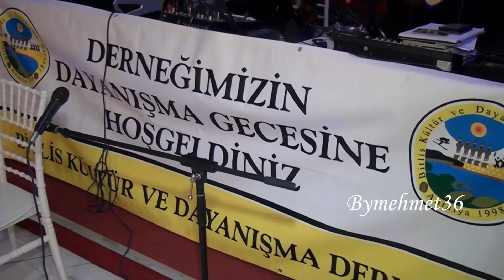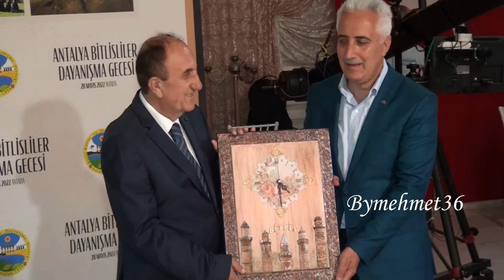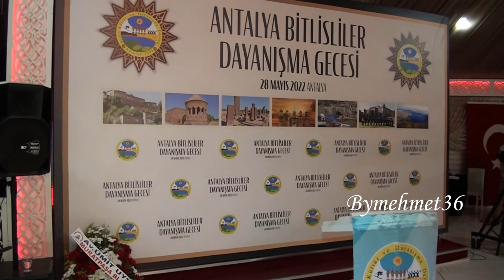BİTLİS BİRLİK BERABERLİK DAYANIŞMA GECESİ ANTALYA 2022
Kamera Yapım